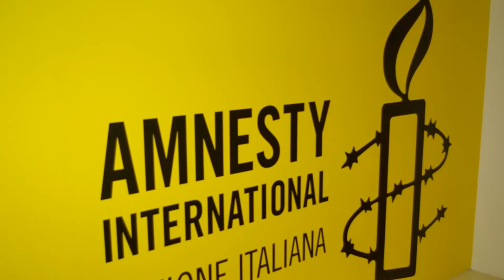Meeting in Italy Greece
The meeting at Italy